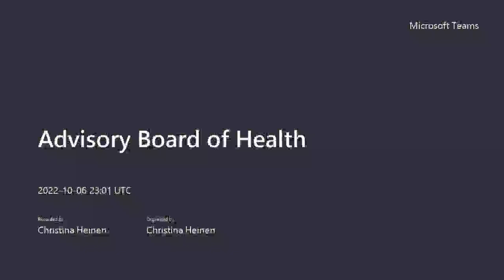Advisory Board of Health 10/6/2022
Via MS Teams